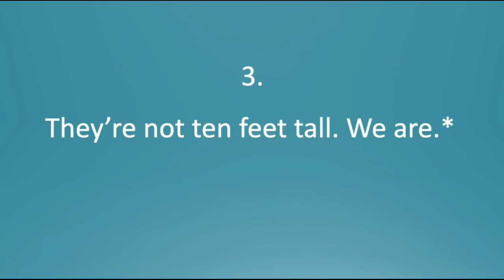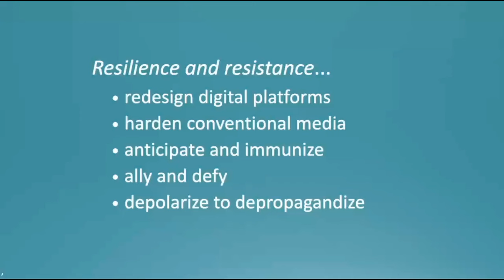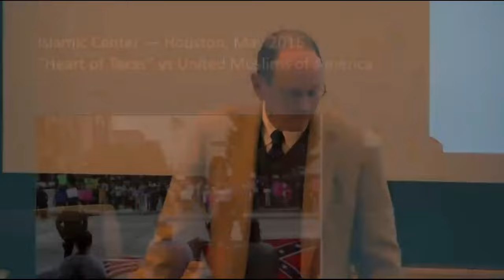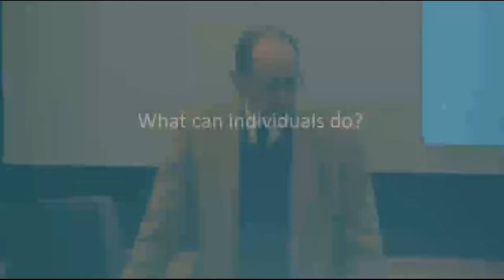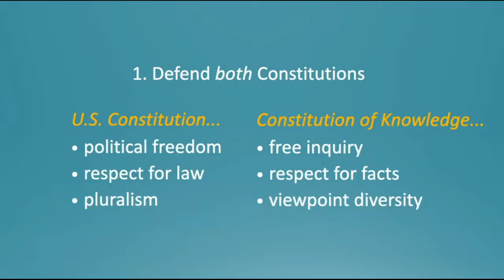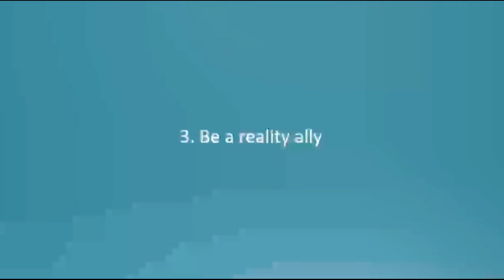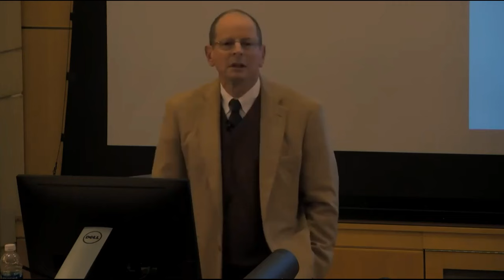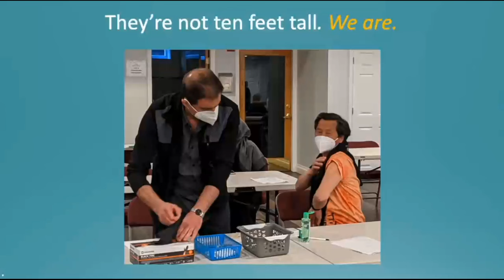How You Can Defend the Truth with Jonathan Rauch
Jonathan Rauch, the author of The Constitution of Knowledge: A Defense of Truth, delves into the importance of defending the Constitution of Knowledge against disinformation, polarization, and cancel culture. He highlights the need for a multi-faceted approach spanning various institutions to uphold truth and factual integrity. Through examples like modern fact-based journalism and digital platform redesigns, the conversation underscores tactics such as pre-bunking disinformation and fostering viewpoint diversity. He also discusses the significance of moral courage, depolarization efforts like Braver Angels, and practical steps individuals can take to defend the foundations of knowledge and promote intellectual diversity.

00:00 Understanding the Tactics
00:46 Solutions and Strategies
01:17 The Role of Institutions
01:47 Digital Platforms and Media
02:41 Disinformation and Pre-bunking
03:39 Cancel Culture and Polarization
04:11 Depolarization Efforts
06:06 Braver Angels: A Case Study
07:23 Individual Actions and Responsibilities
07:41 The Constitution of Knowledge
12:45 Moral Courage and Reality Allies
16:36 Conclusion: The Stakes and Your Voice